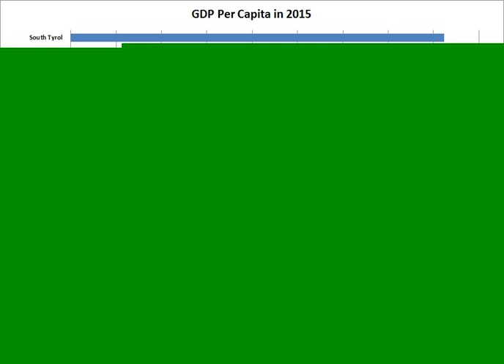List of Italian regions by GDP | Wikipedia audio article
This is an audio version of the Wikipedia Article:
List of Italian regions by GDP

SUMMARY
This article lists Italian regions and autonomous provinces (NUTS 2) by gross domestic product (GDP).